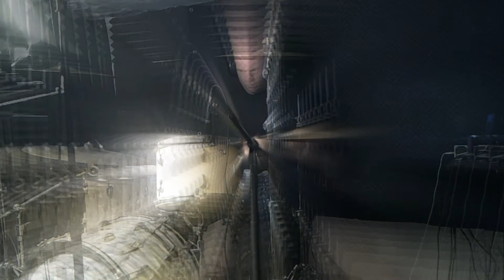Buddy Rich Keep the Customer Satisfied